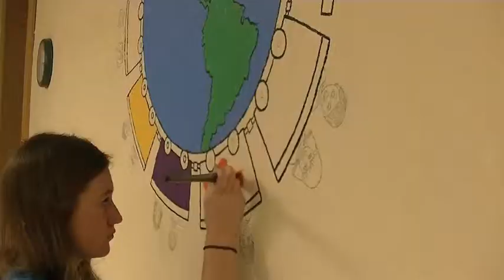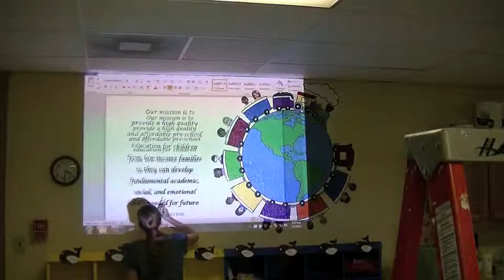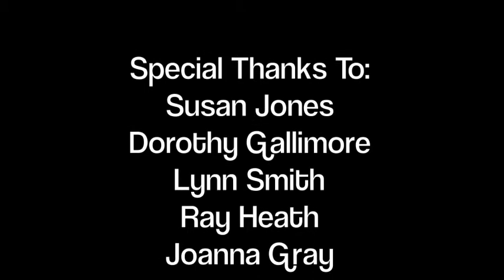Coal Pit Learning Center Mural - Completed Project for Gold Award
I was presented with the William Patrick Gorman Award, a $500 scholarship given for the purpose of funding an art related project or education program, from the Center for the Arts at my school in 2012. When applying for the award, I was required to write an essay about how I would use the money, so I wrote about the plan I had to paint a mural at Coal Pit Learning Center, a pre-school in Glen Allen, VA dedicated to teaching children in low-income families, to earn my Gold Award for Girl Scouts. Here is my completed project! Enjoy!

Painters in order of appearance: Kristen Woolard, Joanna Gray, Emily Bombere, Rachel Jenkins